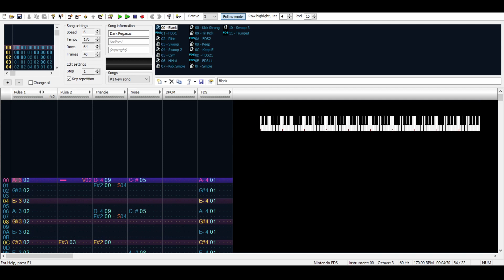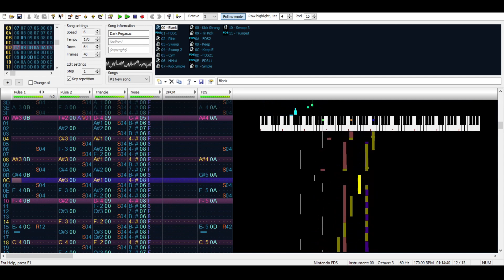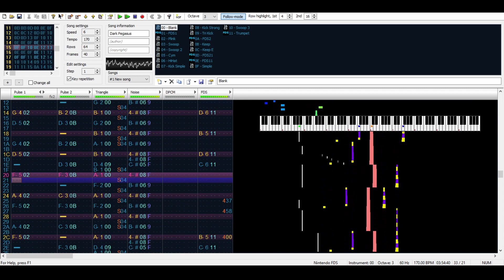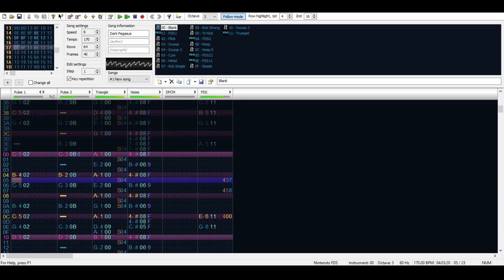Touhou 17: WBaWC - Prince Shotoku's Pegasus ~ Dark Pegasus (FamiTracker, FDS)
Chiptune cover of Saki Kurokoma's theme from Wily Beast and Weakest Creature.

FamiTracker only has 7 octaves. With FDS always sounding an octave or two lower than everything else I actually couldn't get high enough notes at the end of frame 23. I switched what notes Pulse 1 and FDS were playing for that tiny bit. I hope it doesn't sound too out of place.